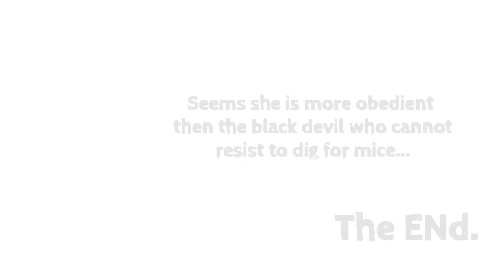Rückruf-Training unter Ablenkung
Pro Tag mindestens 10 Rückrufe trainieren - mal ein Spiel, mal Futter, mal Action anbieten als Belohnung.